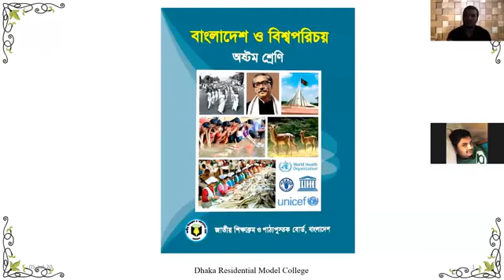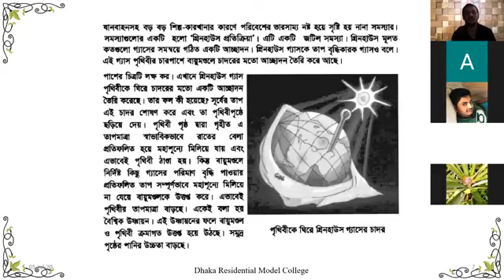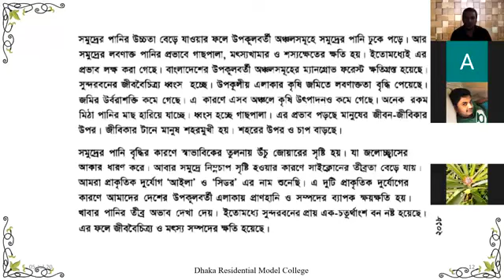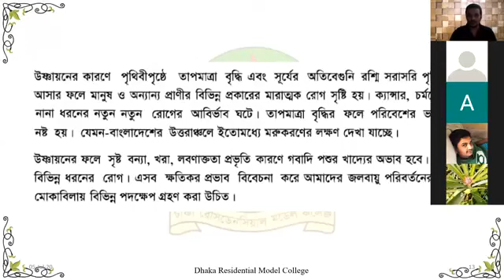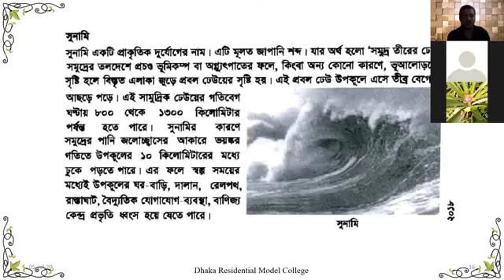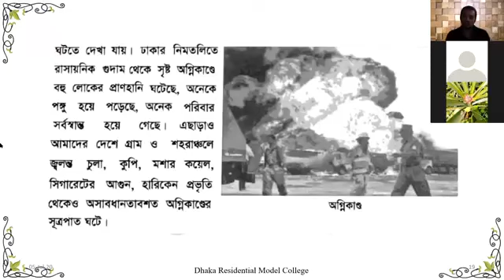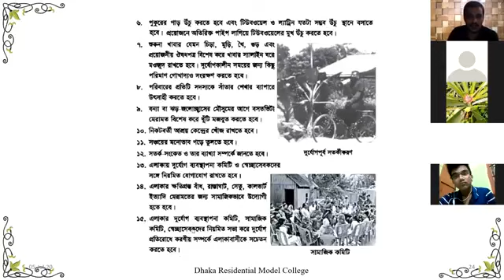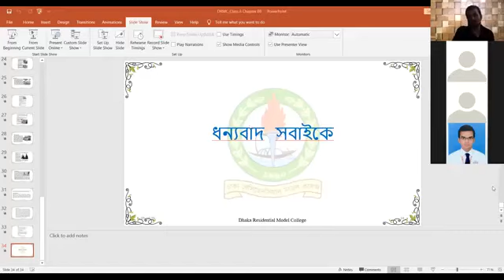Class_8 || BGS || Chapter_9 || LR